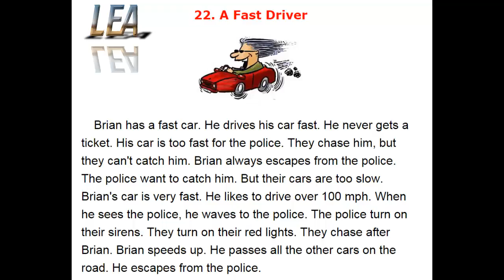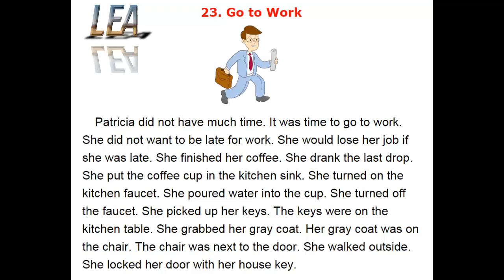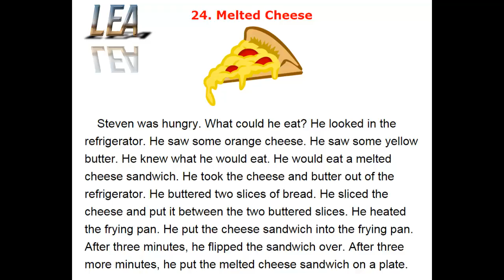Learn English Easy - Easy Reading - Lesson 8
22. A Fast Driver
23. Go to Work
24. Melted Cheese